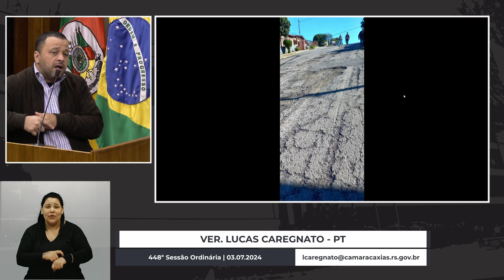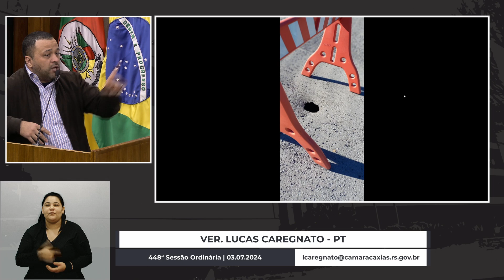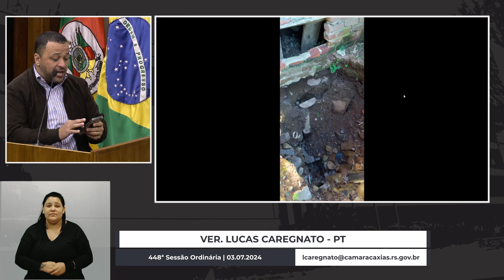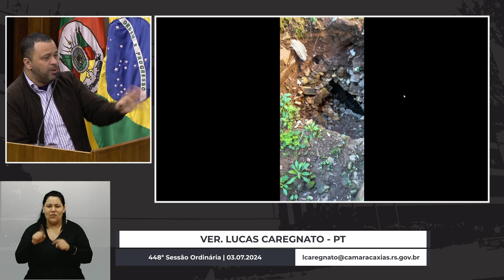16 - 448ª Sessão Ordinária - Pequeno Expediente - Lucas Caregnato/PT | 03.07.2024